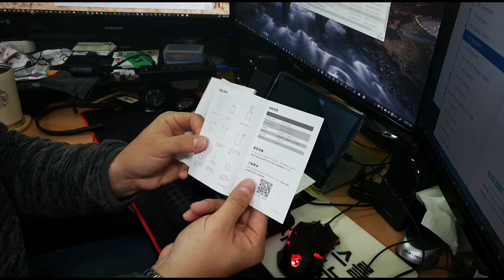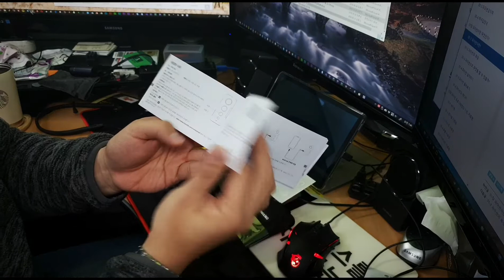Insta360 ONE X 360 액션 카메라 언박싱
360도 액션 카메라
Unboxing 언박싱